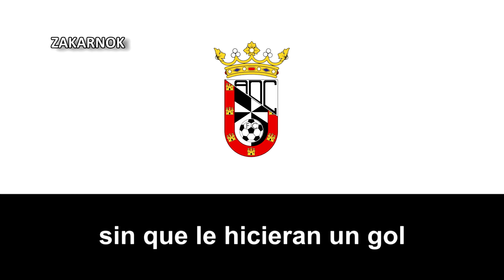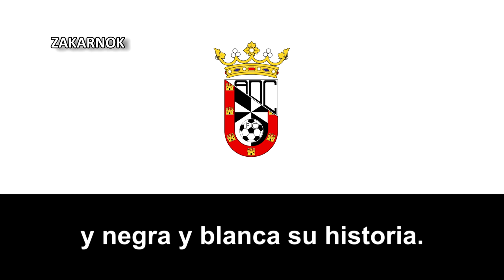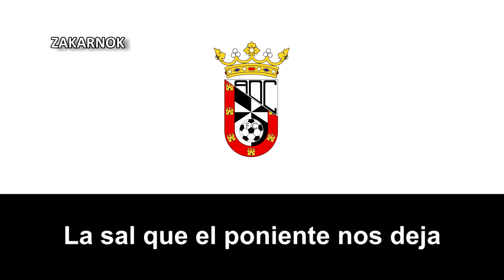Himno antiguo de la AD Ceuta FC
Página oficial del club:
La Agrupación Deportiva Ceuta Fútbol Club es un club de fútbol español, de la ciudad autónoma de Ceuta. Fue fundado en 1956 con la denominación de Club Atlético de Ceuta por la fusión de la S.D. Ceuta y el C. Atlético de Tetuán.

En 1956, tras la independencia de Marruecos, los jugadores y directivos del C. Atlético de Tetuán (club que había sido fundado durante el Protectorado español de Marruecos) se trasladaron a la vecina ciudad de Ceuta, donde se fusionaron con la S.D. Ceuta para fundar el Club Atlético de Ceuta. El nuevo club ocupó la plaza del C. Atlético de Tetuán en la Segunda división española, donde seguiría militando durante más de una década. Su mejor clasificación fue el subcampeonato en la temporada 1960-61, lo que le permitió disputar la promoción de ascenso a Primera división, pero fue derrotado por el Elche C. F.

Descendió a Tercera división en 1968. Desde los años setenta y ochenta del siglo pasado se ha movido siempre por las categorías regionales, con un paso fugaz por Tercera División en la temporada 1977-78. En 1989 volvió a Tercera División. Su temporada más notable fue la 1993-94, en la que, de la mano de Jaco Zafrani como entrenador y Francisco Cervantes como presidente, a punto estuvo de clasificarse para los play offs de ascenso a Segunda División B. En 1995 volvió a categoría regional hasta 2006, cuando logró un nuevo ascenso a tercera división tras establecer un récord de 40 victorias consecutivas.

En la temporada 2012/13 participa en el Grupo X de la Tercera División gracias al ascenso conseguido la temporada anterior. En esta comienza un proceso de fusión con la A.D. Ceuta, equipo que había sufrido un descenso administrativo a Tercera División en esta misma campaña por problemas económicos, siendo el motivo de esta unión la conveniencia de que solo hubiese un equipo de la ciudad ceutí en esta categoría debido, entre otros motivos, a la retirada de las ayudas económicas del Gobierno de Ceuta a los equipos profesionales de fútbol por la crisis económica y a la unión de las dos aficiones. Aunque la solución de fusión fue inviable debido a la elevada cantidad adeudada de la Asociación Deportiva, se optó por una fusión encubierta, en la que se conservó la plaza del Atlético, y se traspasaron directivos, equipo técnico y jugadores del primero a este. Se solicitó a la Federación de Fútbol de Ceuta un cambio de denominación, pero no fue aceptada para esta temporada puesto que se presentó fuera de plazo. Aun así, aunque oficialmente la plaza continuara siendo del C. Atlético de Ceuta, los dirigentes del nuevo equipo pretendían que durante esta campaña fuese conocido por los aficionados como Asociación Deportiva Atlético de Ceuta (A.D.A. Ceuta).

Como símbolo de esta unión, el equipo cambió su clásica indumentaria de franjas rojiblancas al blanco propio de la A.D. Ceuta, así como la adopción de su escudo.

Finalmente, en junio de 2013 se produjo el definitivo cambio de denominación del club. En un principio se barajó la posibilidad de que fuese Sociedad Deportiva Ceuta, recordando al antiguo equipo con el mismo nombre del que fue origen este club, pero a última hora se decidió que el nombre fuese Agrupación Deportiva Ceuta Fútbol Club (A.D. Ceuta F.C.). Pretendieron recuperar el nombre de la desaparecida en 1991 Agrupación Deportiva Ceuta, pero añadiéndole la coletilla F.C. por la imposibilidad de utilizar la denominación de un club que se extinguió por sus deudas.
Disputándose así varias veces en la Segunda División A y también en la Segunda División B.